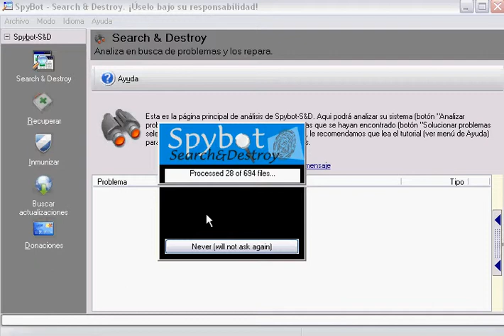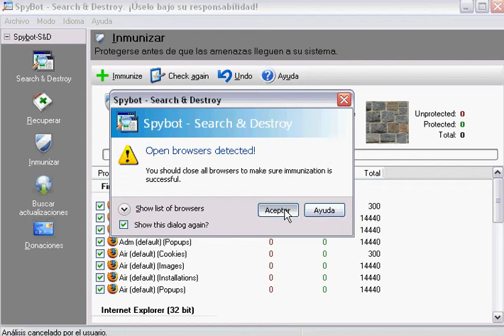spybot - Como protegerse con spybot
este programa spybot es muy bueno para bloquear spywares en windows , ningun problema hasta ahora , en este video se mostrara como inmunizarnos para futuros ataques y como mantenerse bien con el tiempo , la unica falencia de este softwares es que no tiene actualizacion automatica